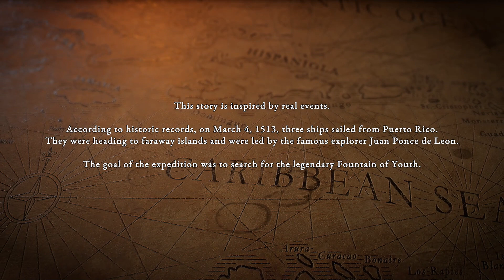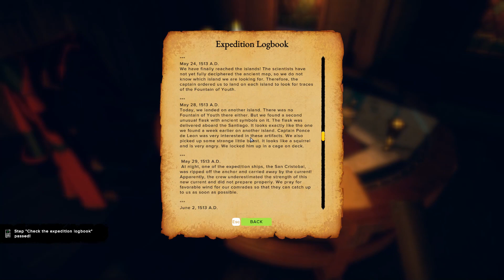Survival: Fountain of Youth GAMEPLAY - Open World, Survival, Crafting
Survival: Fountain of Youth is a challenging single-player open-world survival game set on the Caribbean islands. Survive as a shipwrecked 16th-century explorer, craft tools and shelter, and uncover the secrets of both an ancient civilization and your own fate.